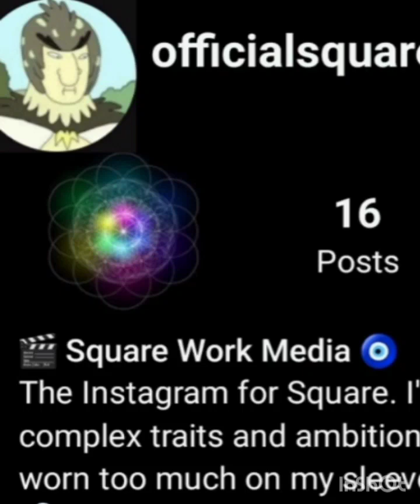Square Work Media Instagram Live 5/3/23.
Square Work Media Instagram Live 5/3/23. workiverse sbaw squareverse archives bcmce scooterbegginsalwayswins #